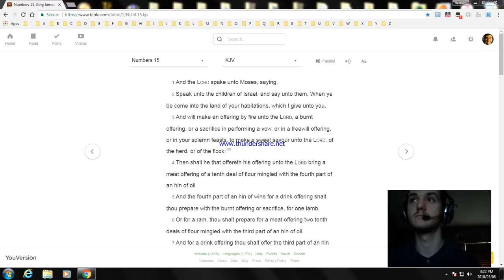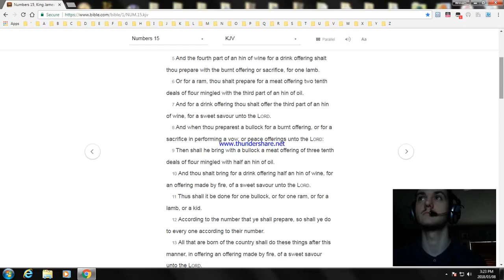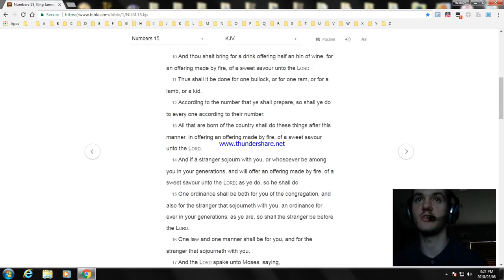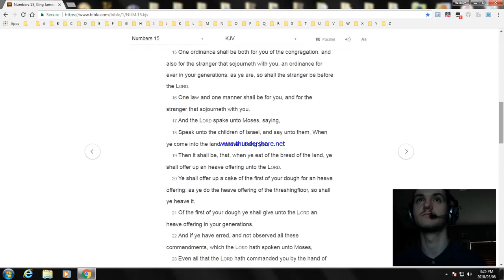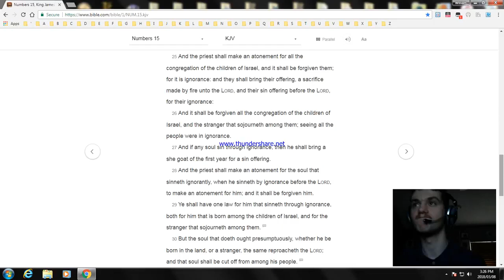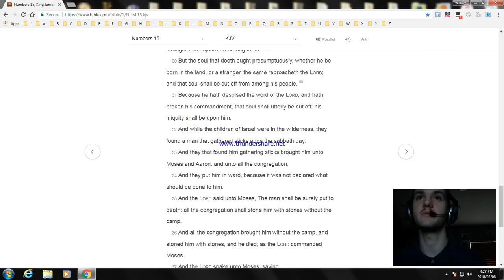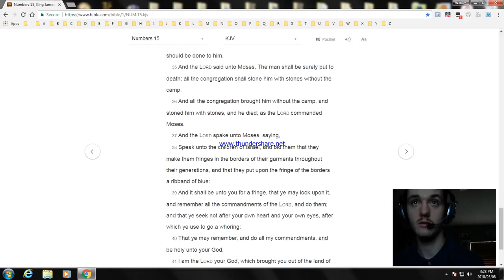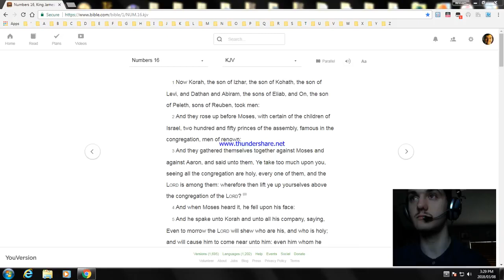Numbers Chapter 15